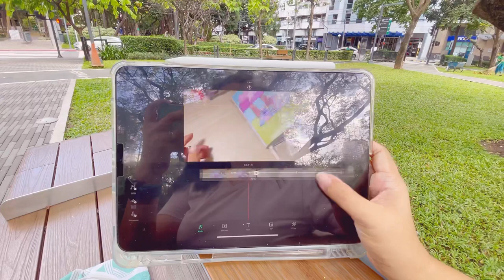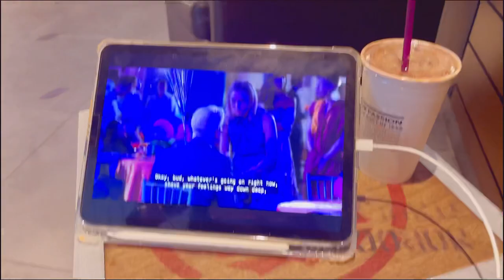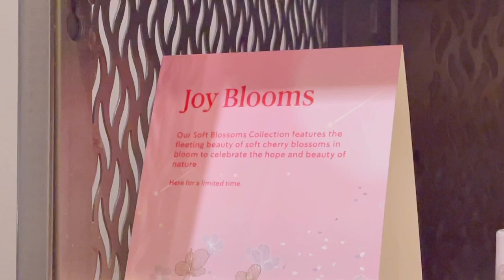Weekend Vlog: solo date, Din Tai Fung, coffee shop, new Starbucks tumbler 🌱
🏷: relaxing weekend vlog, quick coffee run, productive weekend vlog

Hello, friends! I'm so happy I had a day out last Saturday. I enjoyed my own company and just relaxed at a park (after editing a video). Do you go on a solo date, too?